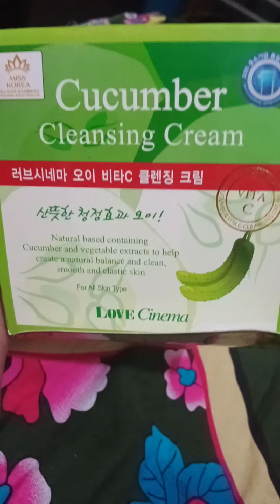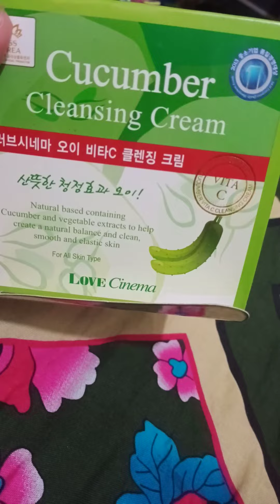May 5, 2021